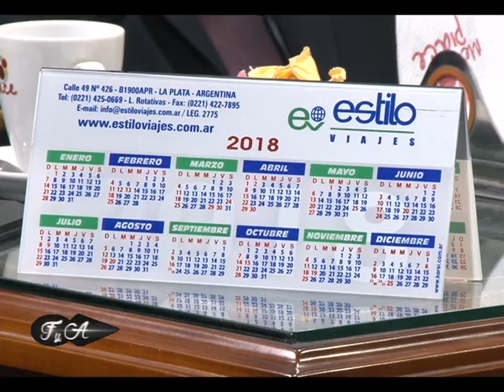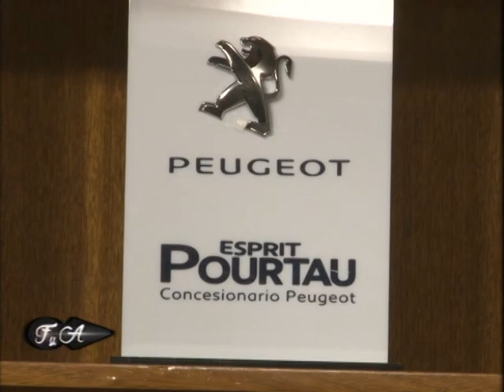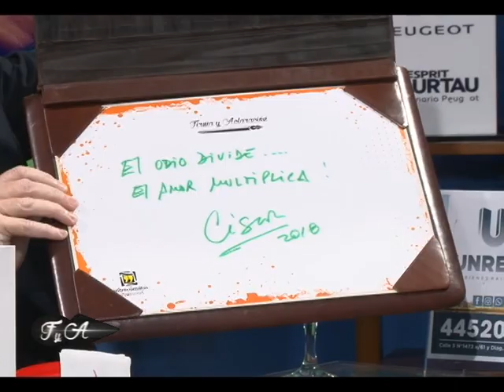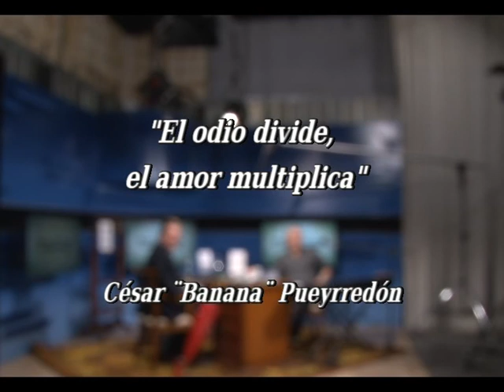CESAR "BANANA" PUEYRREDON - FIRMA Y ACLARACION - PROGRAMA 12 2018